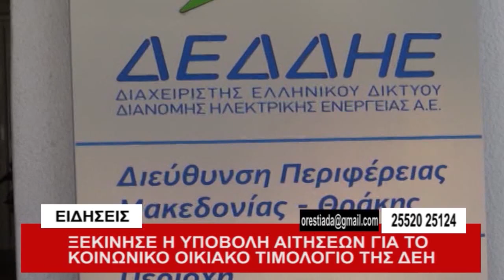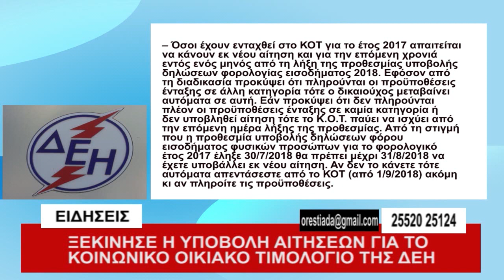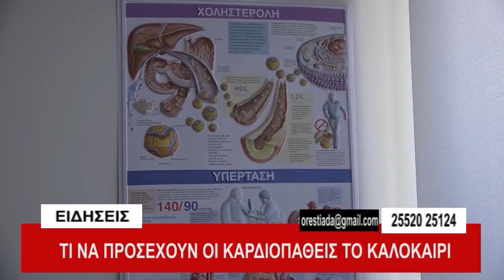κεντρικό δελτίο 1-8-2018